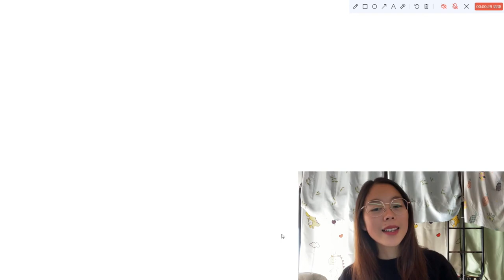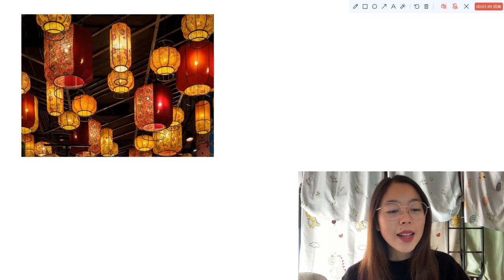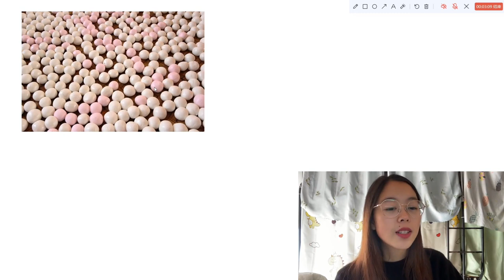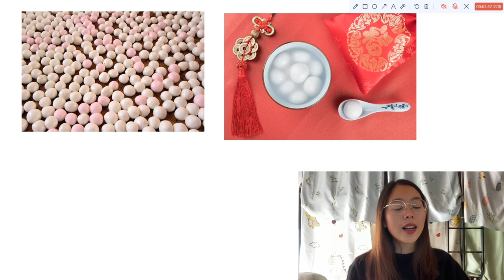Lantern Festival In China - Chinese Comprehensible Input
Shoutout to our Patrons: Jose, Glenda, Tim, Ted, Kara, Pingu, Caleb, Kai, Bulmaro, Jonathon, Tuan, Erin, Keith, T, Aaron, Ramina, AJ, & Jacob.  Thank you so much for your support - you help make the future of Comprehensible Mandarin possible!